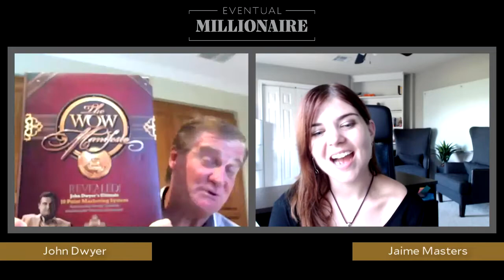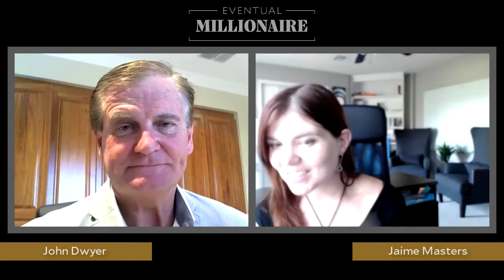The WOW Factor With John Dwyer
Founder of The Institute of Wow - John Dwyer

What exactly is “The WOW Effect” and why you should care. When does branding become irrelevant for your business. Discover how just a little of WOW Factor magic turned a same old home-loan campaign into a mega success without ever mentioning interest rates! How to come up with your “artificial” WOW factor that’s new, exciting, and different… when you’ve ran out of ideas. Why John thinks you should never ever run a contest promotion. One crucial thing 90% of all websites out there DON’T have that’s killing their marketing.